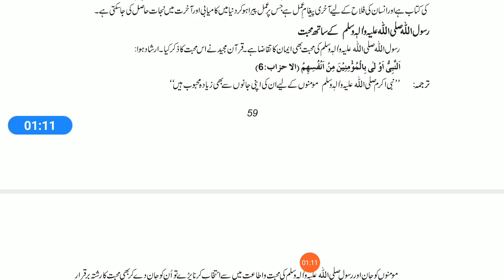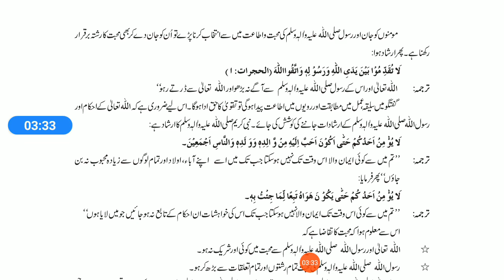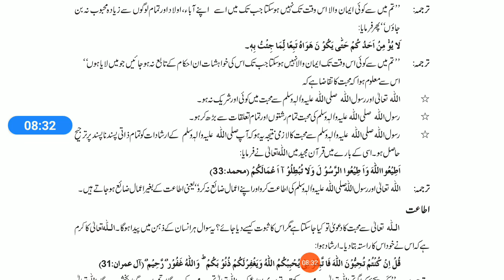grade 9th islamyat compulsory Allah k rasool sy muhabbat